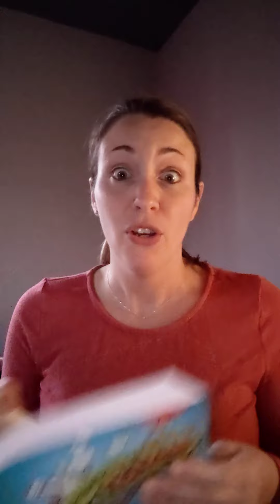Nov 1 - Psalm 23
Miss Sonja

Choose color pencils, markers or crayons
Download and print this: